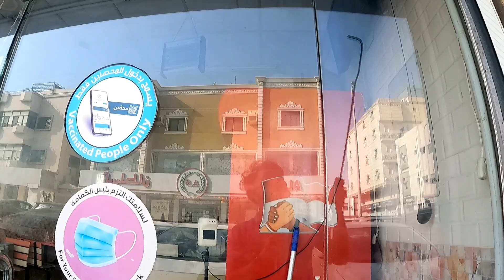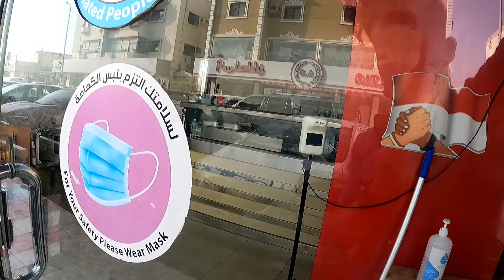NASIB ANAK RANTAU MENJELANG HARI RAYA...